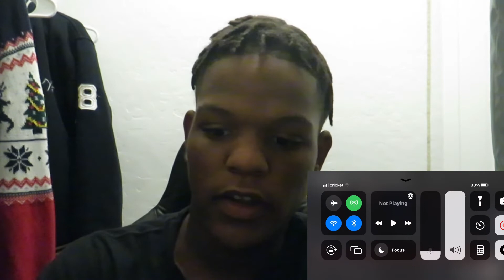American Reacts To Uk Drill 🇬🇧| Rondo Montana - Gang in Me (Offical Video)